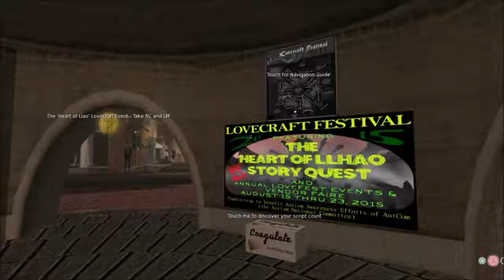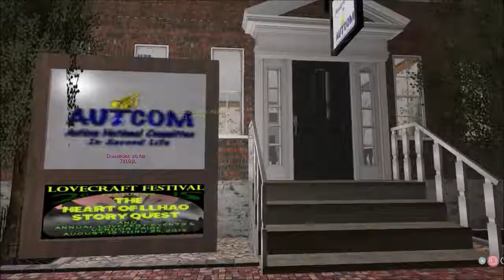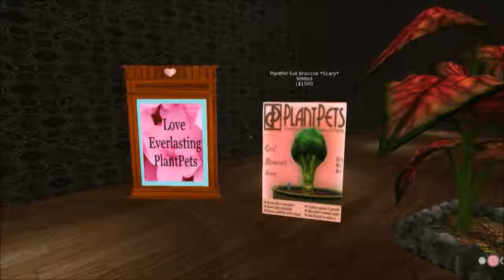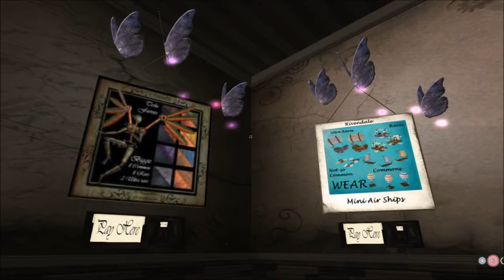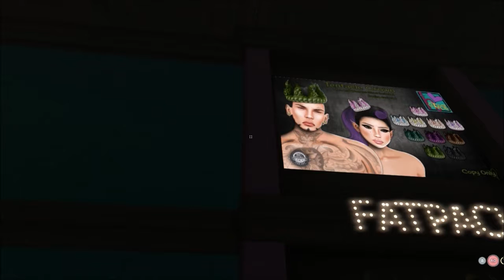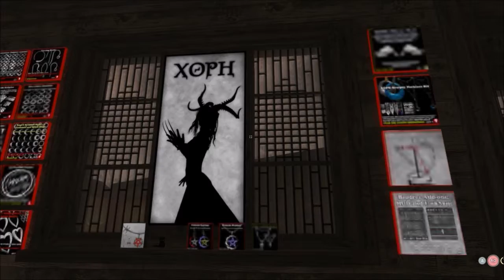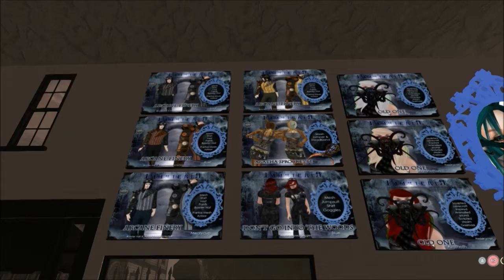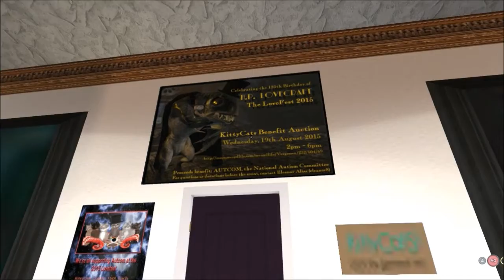Lovecraft Festival 2015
This year's festival takes on the appearance of a city block dedicated to the workings of Lovecraft.